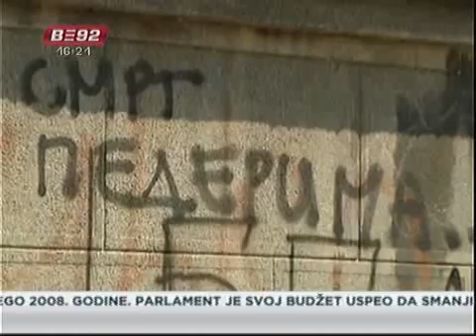Priznanje za toleranciju i za B92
B92, Marko Karadžić , tim ministarstva rada i socijalne politike, Peščanik, Telenor i glumac Nikola Đuričko su dobitnici nagrade za borbu protiv diskriminacije 2009. koju dodeljuje Koalicija protiv diskriminacije.  Iako su u proteklih pet godina doneta tri antidiskriminaciona zakona, i dalje izostaje njihova puna primena, a diskriminacija pripadnika različitih manjinskih grupa je svakodnevna, rečeno je u predstavljanju izveštaja ove organizacije o diskriminaciji u Srbiji prethodne godine.